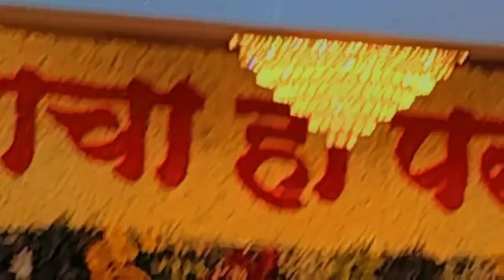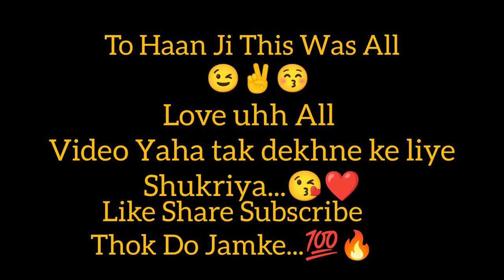A Family Trip || Exploring Phenomenon || Narayan Pur and Balaji Temple || Lifestyle Vlogging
Lifestyle Vlogging
Daily Vlogging
Daily Dose
Vlogging Ka Tadka
Exploring Phenomenon
Vlogging is love
A Family Trip
Exploring With Family
Family Is Everything
Fun Time
Funny Vlog
Proper Vlog
Vlog On Road
Vlogging in temple
Vlogger
Vlog in Pune
Narayan Pur
Shripati Balaji temple
Balaji Temple
Tirupati Balaji
Vitthal Mauli
Jay Shree Ram
Culture
Cultural Vlog
Indian Culture
Sanatani
Sanatani Hindu
Best Experience
Unforgettable experience
Best Vlog
Unforgettable Memories

kaha tha mein itne dinn

Vlog in House
Mishra Ji Hits
Happy Hours With ‎@Mishra Ji Hits

YouTuber
Vlogging
Vlogger
Vlogging is fun
Vlog
Vlogger
Vlog in mall
Vlog in City
Vlog in College
Vlogging is fun
Crazy Vlog
Craziest Group
Craziest Vlog Ever
Crazy Things
with
‎@Mishra Ji Hits
kaha tha mein
Vlog
Vlogger
Vlogging goes on
Vlogging is Fun
Vlogger
Entertainment
Best Entertainer

Prank
Unexpected Vlog
Masti Vlogs
Ab hoga Taandav
No Girls in my Vlogs
Bawaal special
Vlog in City
vlog in College
Vlog In Bus
Vlog in crowd
Vlog in school
Vlogging goes on

Hadapsar vlog
vlog in Hadapsar
Hadapsar me vlog
Hadapsar
Hadapsar Bhekrainagar
PMPL bus stop
Hadapsar vlog
vlog in Hadapsar
Hadapsar me vlog
Hadapsar
Hadapsar Bhekrainagar
PMPL bus stop
Hadapsar vlog
vlog in Hadapsar
Hadapsar me vlog
Hadapsar
Hadapsar Bhekrainagar
PMPL bus stop
YouTube video download karna sikhe
vlog on road
vlog in college
vlogger op
vlog in Wadia college
lifestyle
friendship
vlogging in Pune
vlog in city
vlogging goes on
Exploring
exploring pune
from Pune streets
vlog for entertainment
vlogging is fun
daily vlogging
Boys attitude
The boys vlogging
Entertainment
vlogger entertainer
City vlogging
pune city vlogger
Public Reaction
crazy public reaction
mishrajihits
Mishra is here
Mishra
Mishra Mishra Mishra
Mishra Ji Hits Vlog
boys in college
college Pune
Pune City
 Pune City junction
pune station wadia college college
YouTube Mishra Ji Hits
B Boys

@NoCopyrightSongs - Hindi